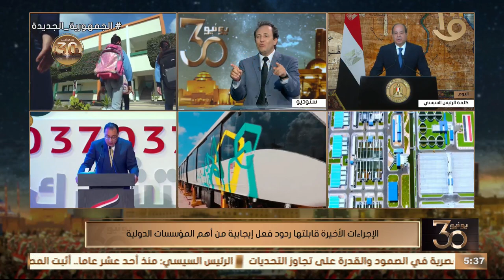د. وليد جاب الله يوضح أهم الإنجازات الاقتصادية خلال العشر سنوات الماضية